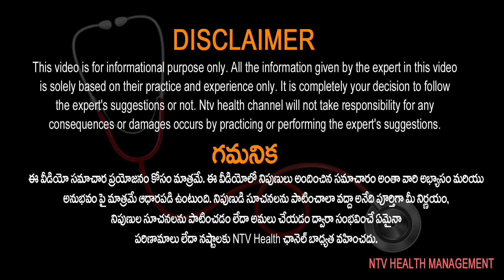కీళ్ళ నొప్పులు, మోకాళ్ళ నొప్పులు ఒకటేనా..? l Dr Sunil Dachepalli l NTV Health